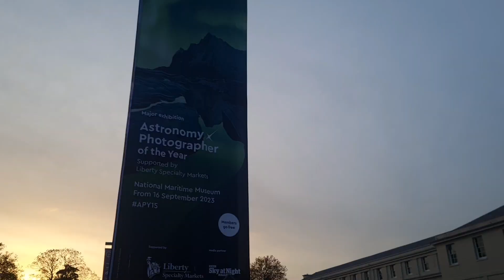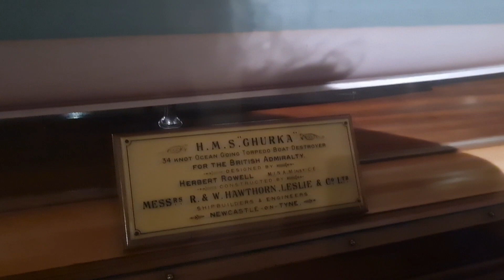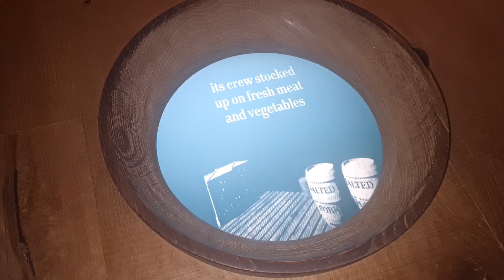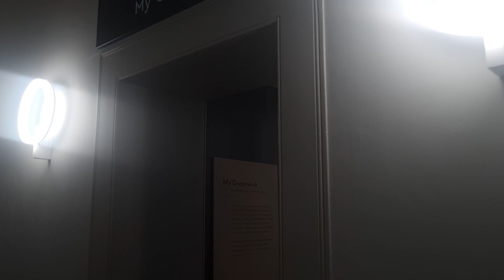29. vlog: day out in Greenwich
day out in Greenwich

visited a vegetarian/vegan cafe, greenwich market, Greenwich Park & the maritime museum spontaneously